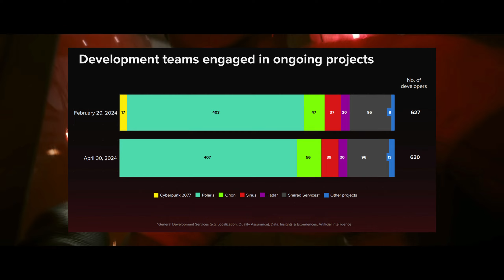Black Ops 6 Reveal! Playstation State of Play! - Gaming News for May 29th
Welcome to Ctrl+ Alt+ dammit. A show where we talk about recent gaming news and upcoming games. In this series, I cover video game news about games on PC, Playstation, Xbox and Nintendo Switch.

In this episode:
0:00 Intro
0:26 Call of Duty Black Ops 6 Reveal!
1:23 No Man's Sky Adrift Update!
2:32 Multiversus Is Back On Steam!
3:42 CDPR Is Finally Done With Cyberpunk!
4:58 Playstation State of Play Announced!
5:43 Outro